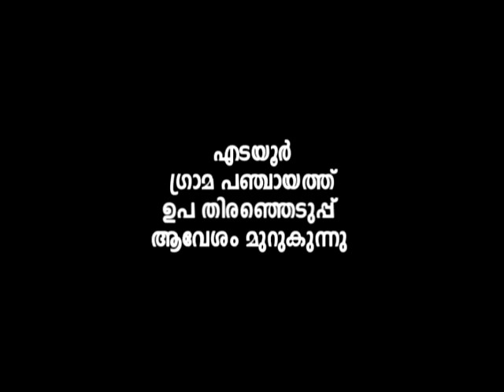EDAYUR PANCHAYATH ELECTION